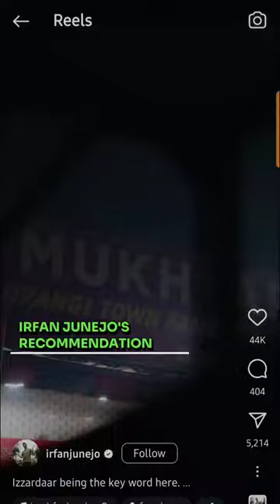Mukhtarya Vs Tehzeeb | Best Behari Boti In Karachi | Karachi Food Series | Episode 39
Location: Orangi Town, Karachi

Mukhtarya Famous Bihari Kabab XX3X+5Q
Tehzeeb Kabab House XX3X+6QM

Mukhtarya Behari Boti 6/10 (Pkr 100) "Per Seekh"

Tehzeeb Behari Boti 8/10 (Pkr 100) "Per Seekh"

The plate we ordered at Mukhtarya included 6 Seekh Per Plate and costed Pkr 600.

The plate we ordered at Tehzeeb included 1 Seekh Per Plate and costed Pkr 100.